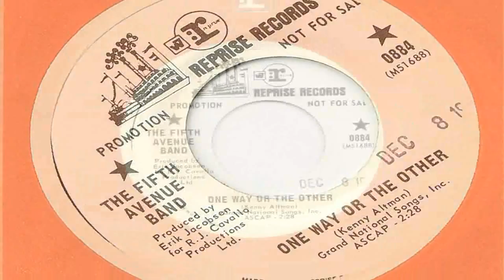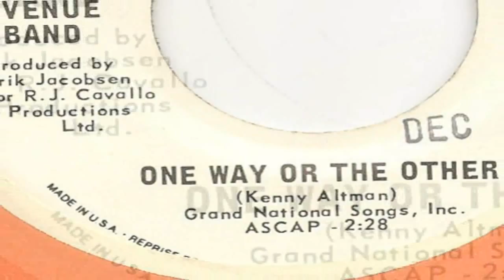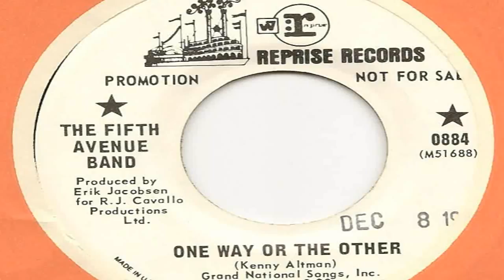Fifth Avenue Band - one way or the other - Modern Soulful Groove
Demo Stamped 8th Dec 1969...sounds much later..
picking up plays ,so could have it day in the big soul rooms across the country ..